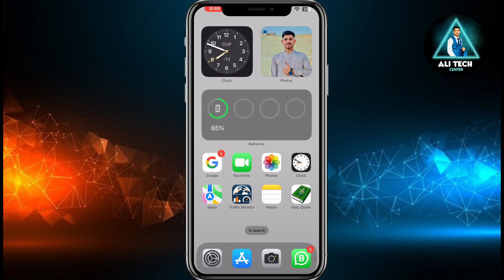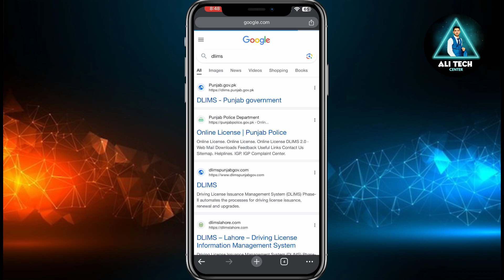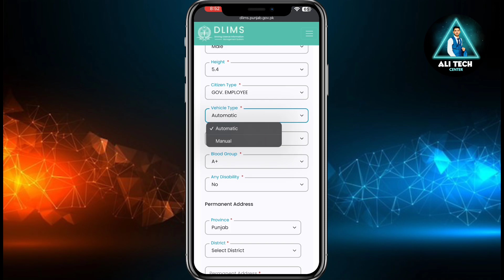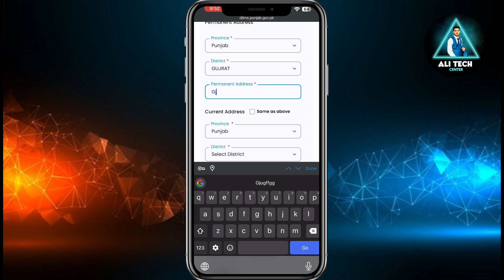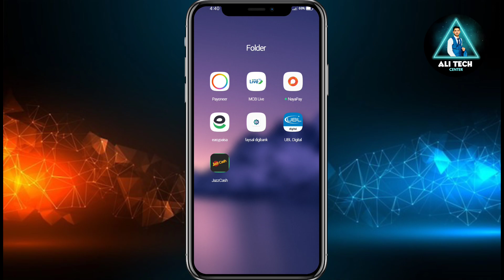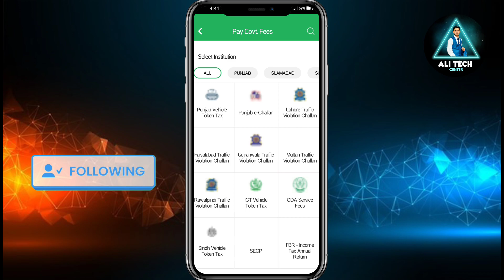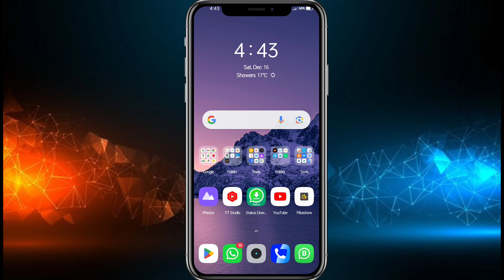How to Make Learning License Online at Home | E - Driving License online Apply Complete process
A to Z Complete Process of Making Your Online Driving License by Mobile Or Computer, Form Filling Detail , PSID Generate Process , Fee Pay Process , Convert to PDF File for your Mobile & how to print out your E Learner Driving License , very easy method to get your Driving License at Home without going anywhere, No Need to  going any office, Police Station or Khidmat Markaz.

❤️ Social Media ❤️

                                                   ✅People Search ✅

how to apply for a smart driving licence online pakistan
how to get bike learner license
how to make learning license online